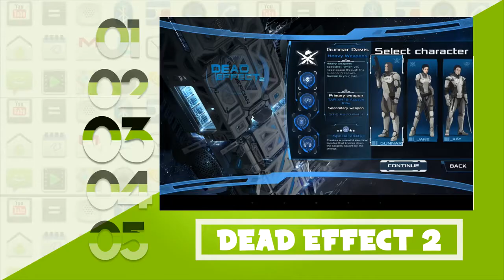Top 5 JEUX DE ZOMBIE sur ANDROID & IOS 2016 !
Un max de likes & de commentaires pour l'auteur de la vidéo ♥ !

Dans cette vidéo on va voir un top

▬▬▬▬● Me suivre●▬▬▬▬

Vous avez une vidéo ? une question ? Mon skype: hell--angel